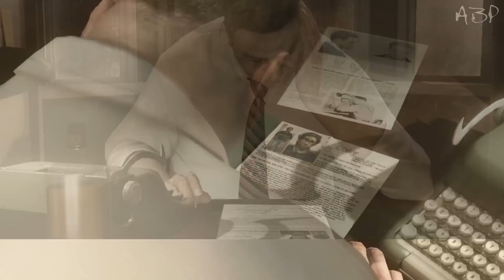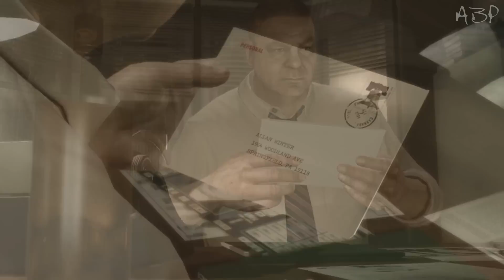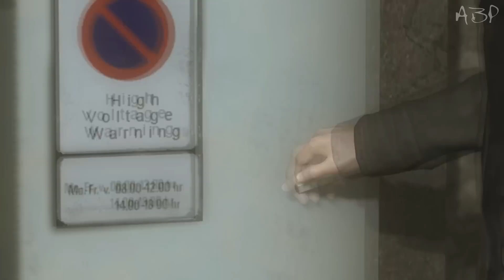Поиграем Heavy Rain - Серия 8 [А миллионеры развлекаются]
Проходим один из самых известных и культовых эксклюзивов для PS3. Появление серийного убийцы - Мастера Оригами - повергло город в настоящую панику. Играя за разных персонажей мы окажемся в водовороте событий напряженного триллера, в котором любой шаг будет иметь далеко идущие последствия и может определить развитие сюжета...